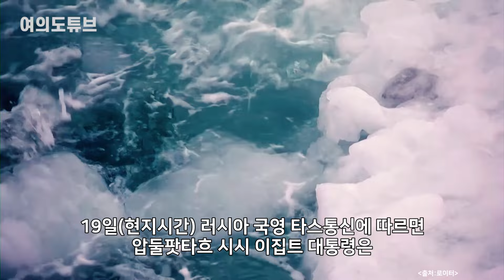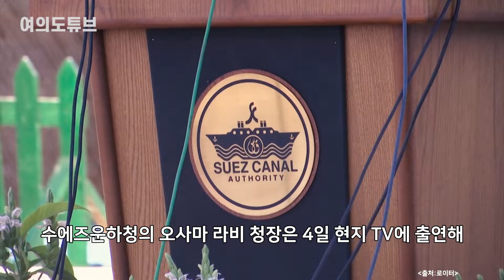[여의도튜브] “수에즈 위험할수록 좋아” 푸틴 음흉한 ‘호객 행위’ /머니투데이방송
세계 교역량의 12%를 차지하며 핵심 해상물류 통로로 평가받는 수에즈운하. 이곳이 최근 중동 사태로 치명타를 맞자 이집트는 울고 러시아는 웃고 있습니다. 운하 수익에 재정을 크게 의존하는 이집트야 비상이 걸린 게 당연한데, 러시아는 왜 함박웃음을 짓고 있을까요. 바로 ‘북극해 항로’의 반사이익을 기대하기 때문입니다.

아나운서: 선소연
영상콘텐츠: 강주희
기사콘텐츠: 박은지
기획: 강인형
총괄: 정미경
제작: MTN 머니투데이방송